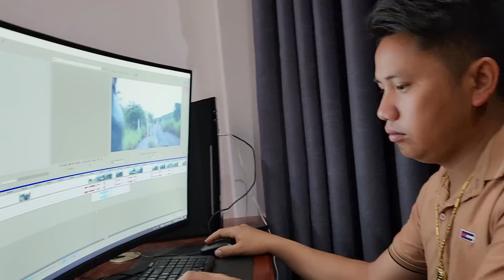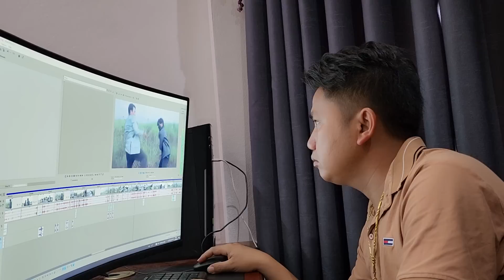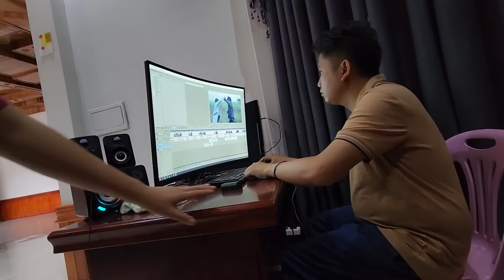nyob zoo hnub tshiab sawv ntxov noj tshai npaj mus thaij movie sib ntau